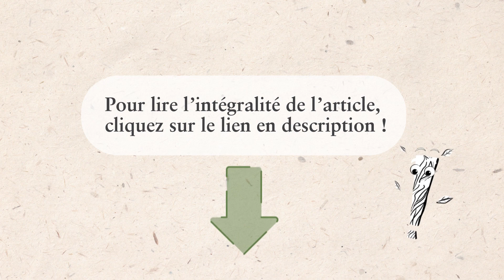#7 - Les fonds ISR sont-ils plus risqués ?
Mini-série "L'investissement responsable en 10 questions"

Présentation de l'investissement responsable à l'occasion de la sortie de nos fonds actions thématiques à impact environnemental :
- Swiss Life Funds (LUX) Equity Climate Impact
- Swiss Life Funds (LUX) Equity Environment & Biodiversity Impact
- Swiss Life Funds (LUX) Equity Green Buildings & Infrastructure Impact